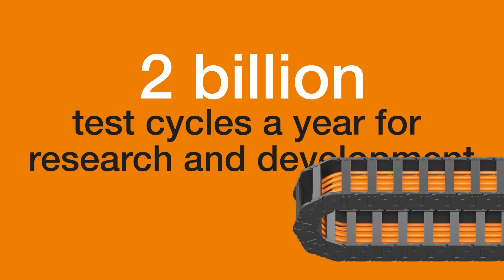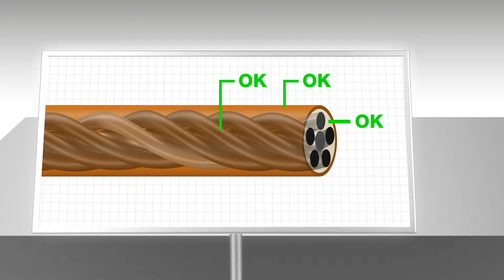How were igus® chainflex® cables certified by UL?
In a complex certification process, the US "Underwriters Laboratories" institute confirmed the accuracy of the "igus® 36-month chainflex® cable guarantee and service life calculator based on two billion test cycles per year" promise. This makes the Cologne-based company the first in Europe to have the veracity of an advertising statement confirmed by a testing institution